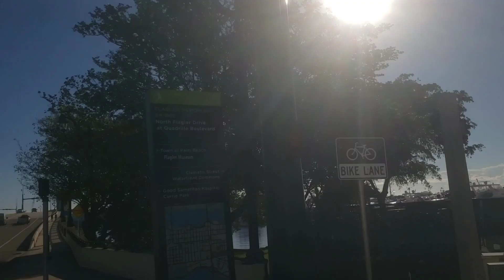martes 10 enero 2023